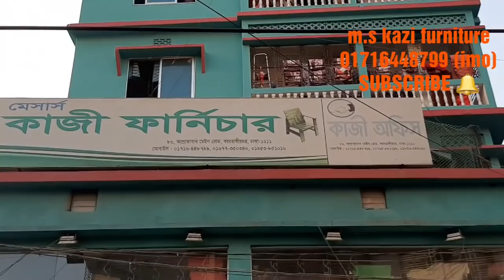আলহামদুলিল্লাহ ৩ টা ফার্নিচার সময় মত ডেলিভারি দিতে পেরেছি। শুকরিয়া মহান আল্লাহর দরবারে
পরম করুণা ময় মহান আল্লাহর নামে শুরু করছি।

প্রিয় ভাই ও বোনেরা, মহান আল্লাহর রহমত, এবং

 আপনাদের সার্বিক সহযোগিতা ও অনুপ্রেরণায় আমরা

 হাটি হাটি পা পা করে এগিয়ে চলেছি,

আমরা আশা করি ভবিষ্যতে ও এভাবেই আমাদের পাশে

থেকে সহযোগিতার হাত বাড়িয়ে দিবেন।

আমাদের  এই প্রোডাক গুলো অনলাইন অর্ডার করতে নিচের নম্বরে যোগাযোগ করুন 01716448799 (imo) available.

Shop name: m.s kazi furniture

Address: 86 , Ashrafabad main road,

Madbor bazar kazi office,

Kamrangirchar, Dhaka - 1211.